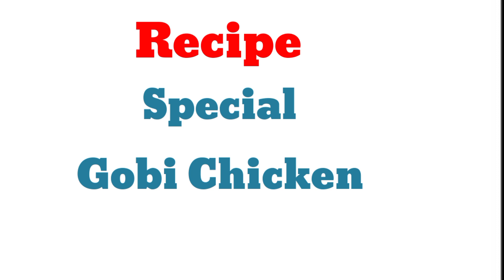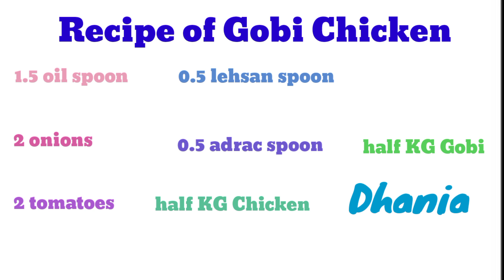Ramadan Special Recipe | Lahori Special Chicken Gobi | Latest Recipe 2023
Assalam-o-Alaikum! Viewers
In today video, we will tell you that how laChori chicken gobi is made at home alongwith we will tell you its recipe. So that you guys may give these foods recipe to your relative and family members as well
آج کی ویڈیو میں ہم آپ کو بتائیں گے کہ لاہوری چکن گوبی گھر میں کیسے بنتی ہے اور ساتھ ہی ہم آپ کو اس کی ترکیب بھی بتائیں گے۔   تاکہ آپ لوگ ان کھانوں کی ترکیب اپنے رشتہ داروں اور گھر والوں کو بھی دیں۔
Recipe:.
1. Chicken 1/2 Kg.
2. Cooking Oil 1 1/2 spoon
3. Onion  2 pieces
4. Tomato pieces
5. Coriander as per requirement
6. Ginger & Garlic 1-tea spoon
7. Salt 1/2 tea spoon
8. Red chili 1-tea spoon
9. Turmeric 1/2 tea spoon